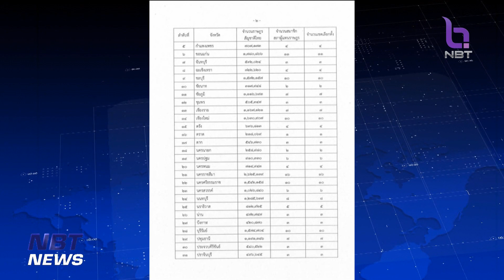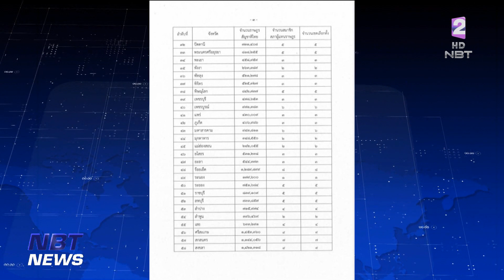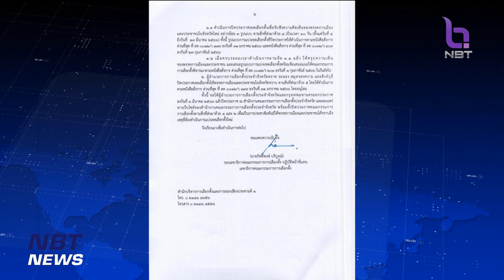ราชกิจจาฯ แบ่งเขตเลือกตั้ง เลือกตั้ง 66 ข่าวเช้า วันที่ 4 มีนาคม 2566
เว็บไซต์ราชกิจจานุเบกษา เผยแพร่ประกาศ กกต. แบ่งเขตใหม่แล้ว ลด-เพิ่ม 8 จังหวัด กกต. วางไทม์ไลน์แบ่งเขตใหม่ 3 รูปแบบ พร้อมเปิดรับฟังความเห็นประชาชน